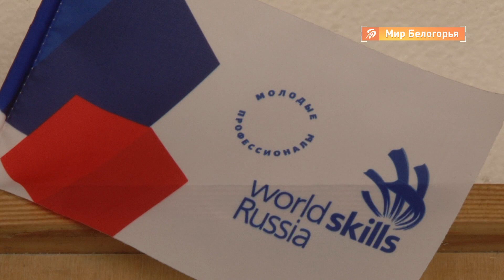Косметологи на чемпионате WorldSkills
Сегодня последний конкурсный день 4-го регионального чемпионата WorldSkills. Уже завтра, 29 февраля, члены жюри подведут итоги и определят лучших в 24 компетенциях. Напоминаем, соревнования в Белгородской области проходят по единым мировым стандартам. Их результаты понятны работодателю в любой точке света. По сути для профессионала победа в финале такого конкурса - это как олимпийская медаль для спортсмена. Как за нее борются косметологи, узнала Екатерина Ровенских.